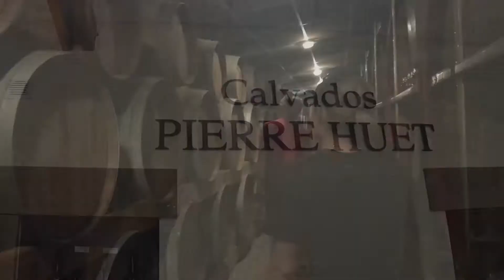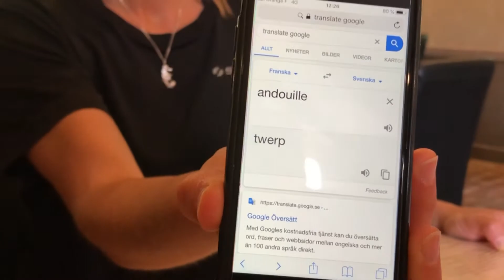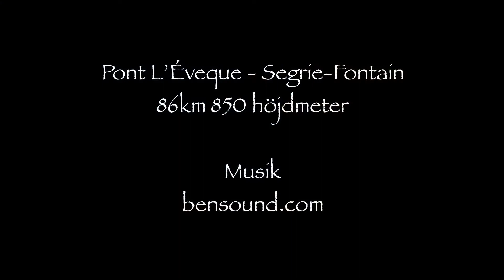Normandietrampet del 8: Cidervägen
Vi besökte en äppeldestilleri, smakade på både det ena och det andra, åt gott och cyklade i vackra omgivningar- som varje dag. Och så råkade vi på Vilhelm Erövrarens födelseort när vi letade öppet bageri.